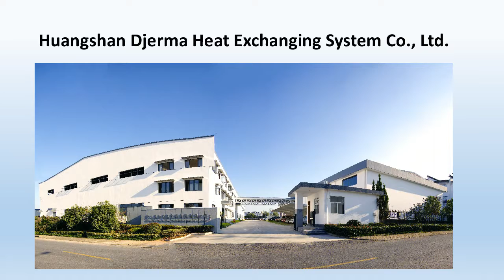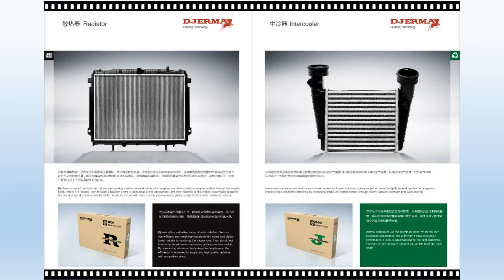Djerma Auto Car Radiator Manufacturer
Are you finding the suitable car radiator  supplier. Djerma will be your best choice.